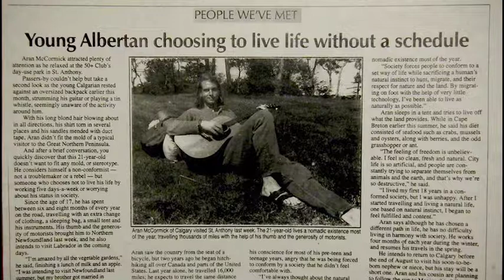Travelling Pre Internet vs Digital Age